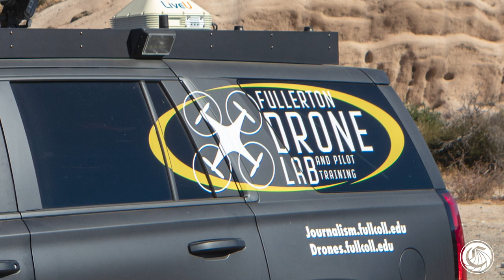Taking California Community Colleges to New Heights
The Fullerton College Drone Lab teaches students to become better and safer pilots in the rapidly-growing drone industry. Students from all industry sectors can learn how drones can help enhance their workplace, while learning to be safer in the skies.